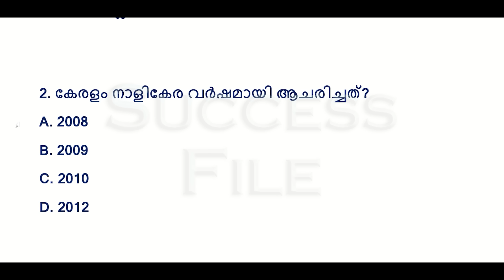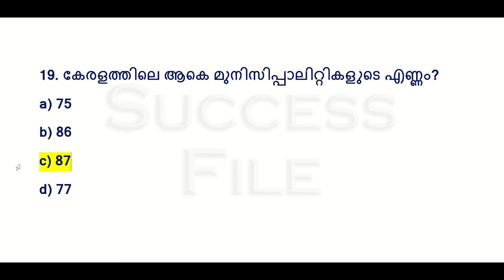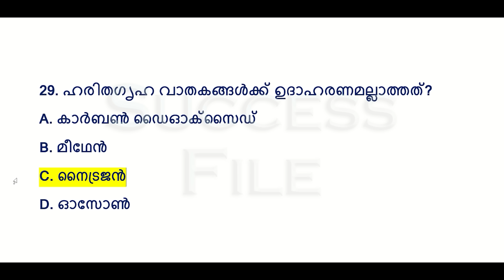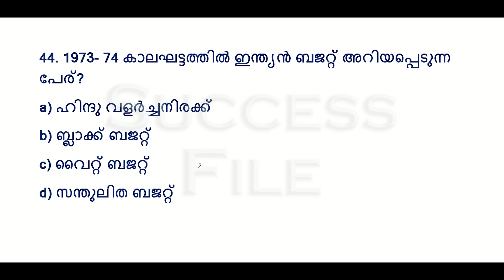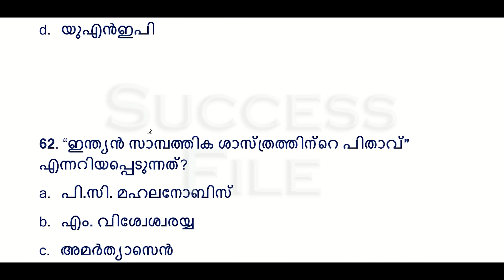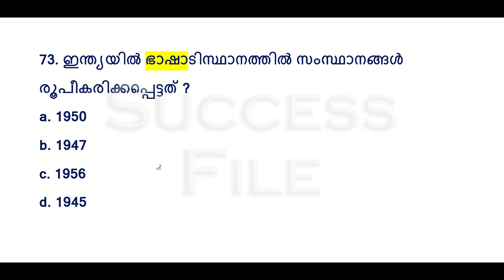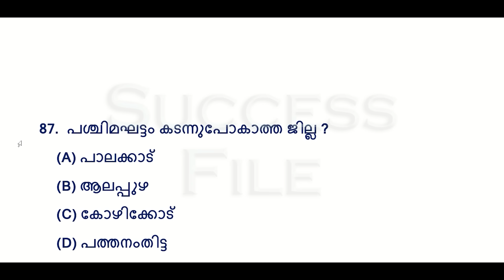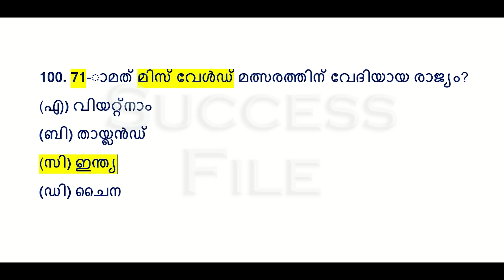നാളെ പരീക്ഷയുള്ളവർക്കായി LDC Special 100 ചോദ്യങ്ങളുടെ MODEL EXAM || Kerala PSC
LDC 2024 MEDEL EXAM

list=PLqHszi5Hl7dCWqPspDR2xfcQ-D6TcBKWJ